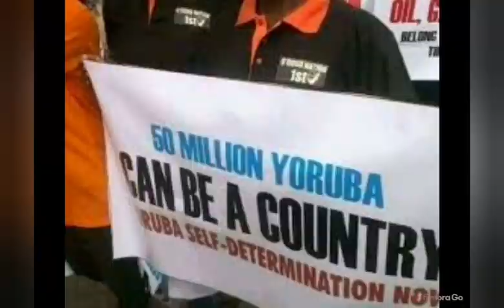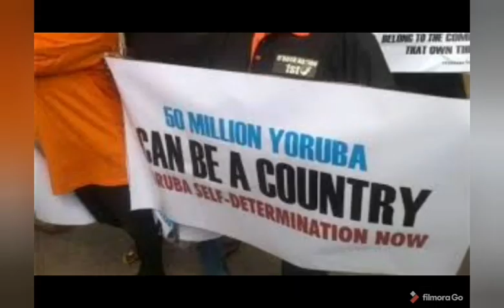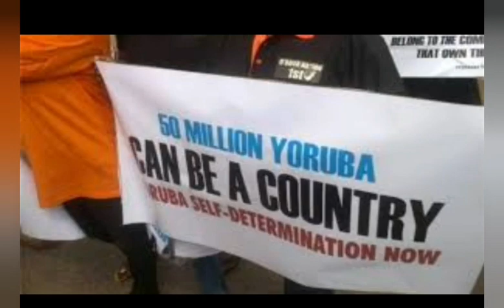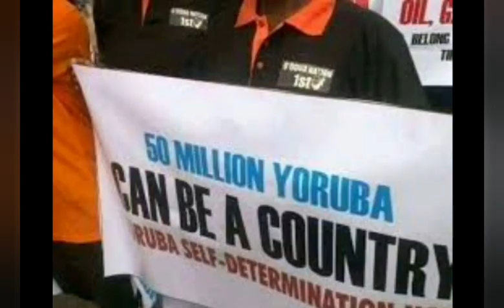IP0B, ODUDUWA REPLUBIC AG1TAT1ING FOR BREAKUP ARE RABBLE Ŕ0USERS SEEKING ATTENTION AHEAD 2023 SAYS..